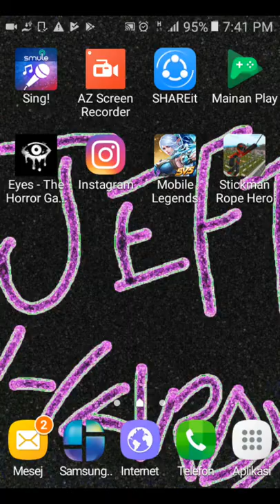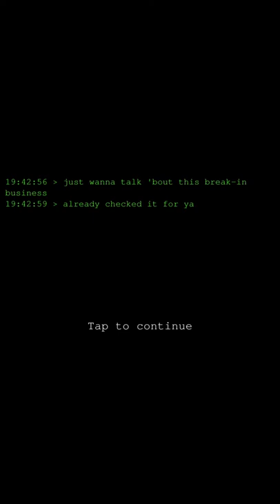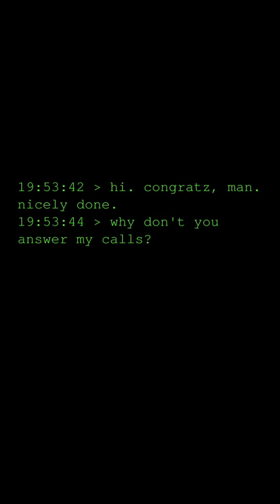EYES HORROR GAME BY (razman shariff)